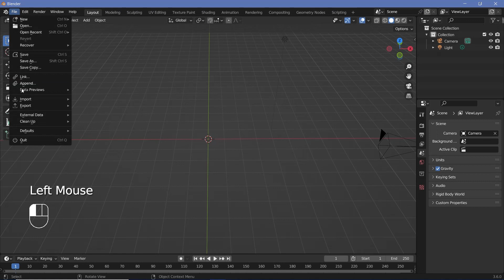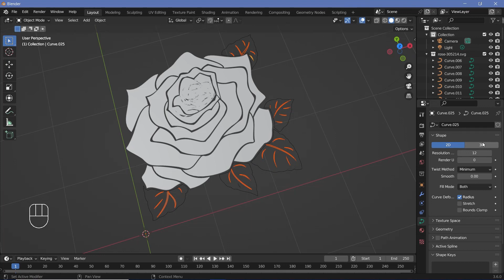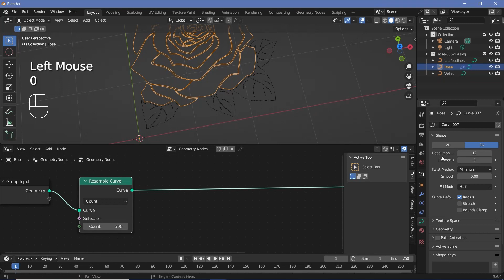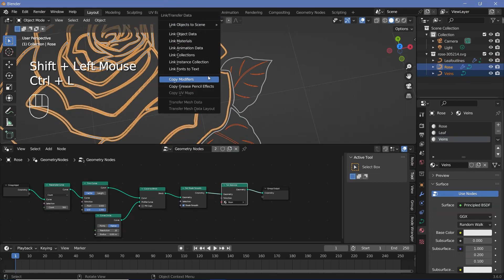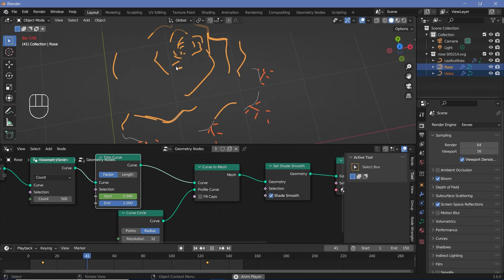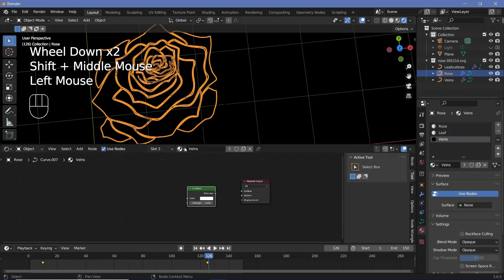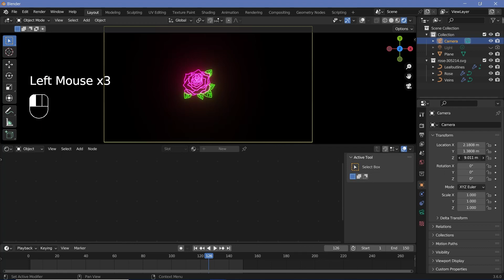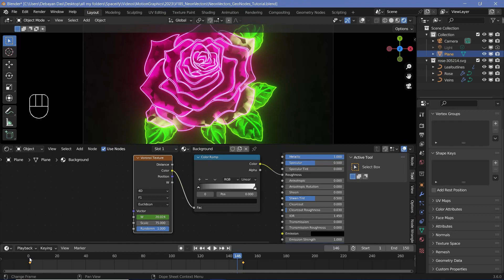Neon Logo Reveal using Geometry Nodes - Blender Tutorial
The previous method required quite a bit of effort to set up the same effect, which can now be set up in just a few clicks!
I hope that the updated video will be useful to all those who watched the previous one and found that one useful.
This does not have to be only for logos but can be for any vector (SVG) or curve.

Time-Stamps:

0:00 Intro
0:20 Importing and Cleaning up SVGs
2:07 Geometry Nodes
3:50 Animation
5:00 Scene Set Up and Materials
8:12 Final Renders / Outro

External Assets:

Nil/-